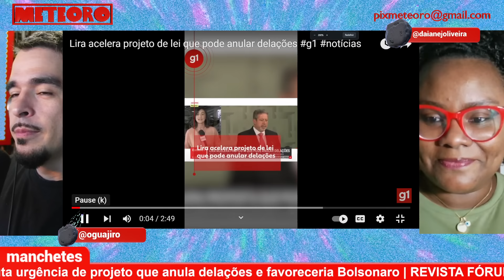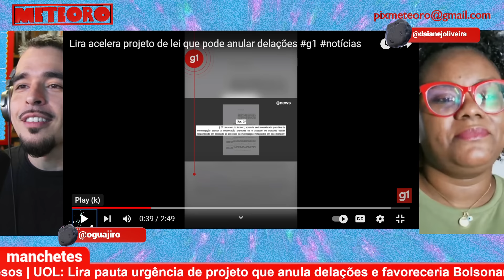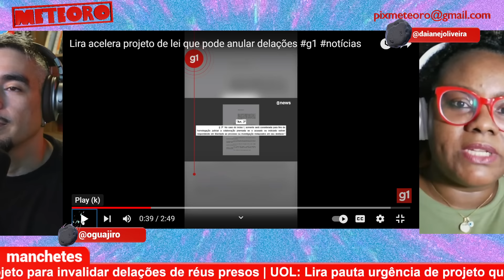LIRA E ALIADOS FAZEM DE TUDO PARA SALVAR BOLSONARO DA CADEIA | PLANTÃO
Os roteiristas do Brasil não estão para brincadeira. Aliás, só podem estar brincando. O presidente da Câmara dos Deputados, Arthur Lira, pauta urgência de projeto que anula delações de presos e consequentemente favorece pessoas como Jair Bolsonaro. Isso no mesmo momento que Caroline de Toni (PL-SC), presidente da Comissão de Constituição e Justiça (CCJ) da Câmara, escolhe o também bolsonarista Rodrigo Valadares (União-SE), para ser o relator do projeto que visa anistiar presos pelos atos golpistas de 8 de janeiro. É um “libera geral”, não é?